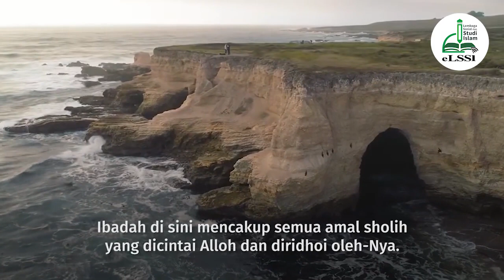[VIDEO SINGKAT] "TUJUAN HIDUP SEJATI"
Sahabat ELSSI yang dimuliakan Allah... Sesungguhnya Allah Subhanahu wata'ala tidak pernah menciptakan sesuatu dengan sia-sia. Demikian pula manusia, ia diciptakan oleh Allah untuk suatu tujuan yang besar...
Mari simak dalam video ini selengkapnya...

JANGAN LUPA..!!
dan SHARE video ini agar semakin banyak sahabat yang mendapatkan manfaatnya...